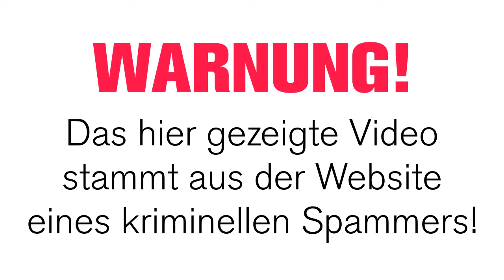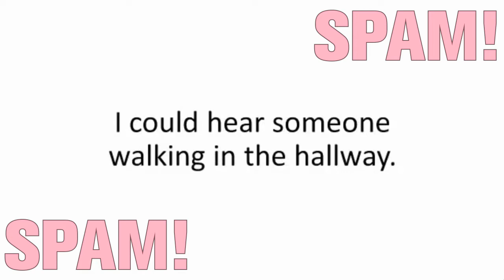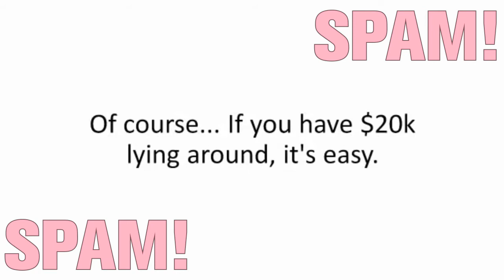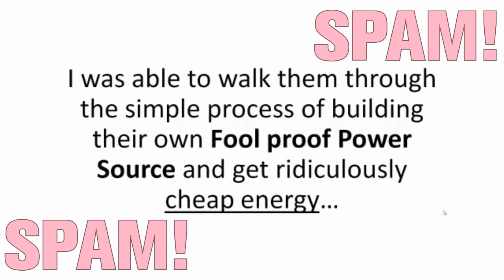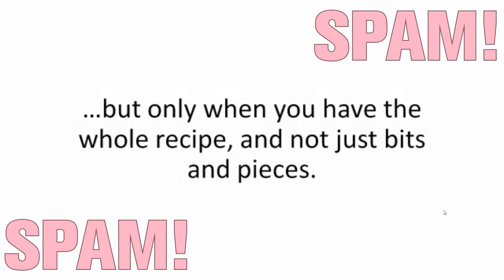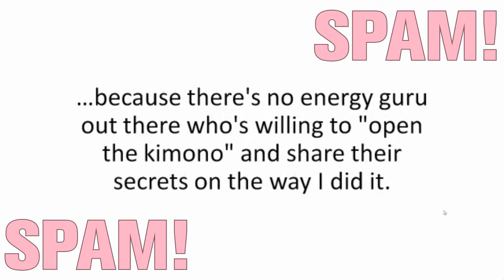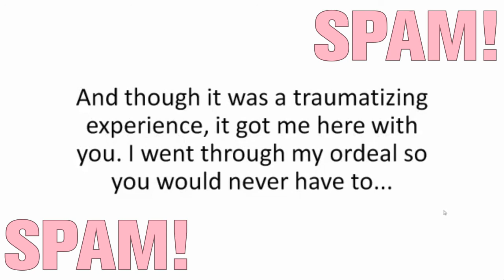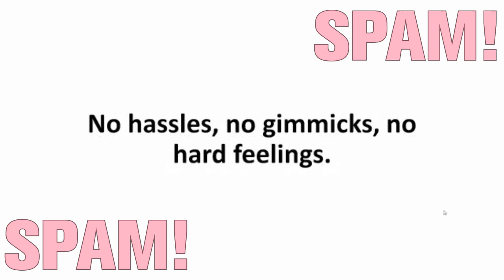Spammed electrical power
Dieses Video stammt aus einer Webseite, die durch Spam beworben wird. Bullshitalarm! Die zugehörige Spam kann hier gelesen werden:

This video is extracted from a spam-advertised webpage. Bullshit alert! The spam can be read here (the spam is in English, but my text is German):